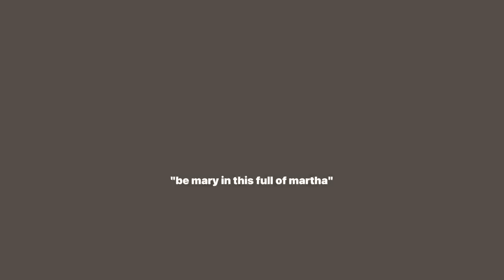blessed twenty 🤍🍂 cottagecore inspired theme | aesthetic diy photoshoot | Angel P.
Edited by : @ayzeyuhhh  thank you so much ❤️